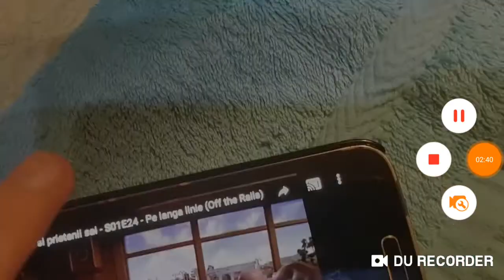Pe Lângă linie ( evoluția )